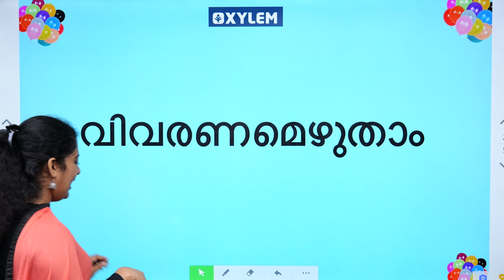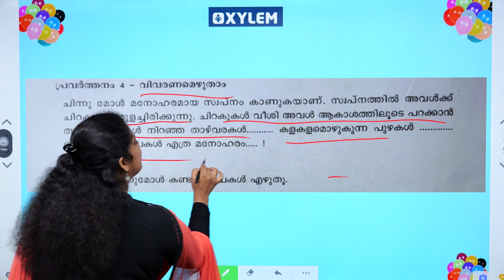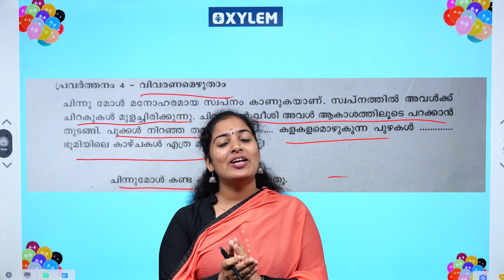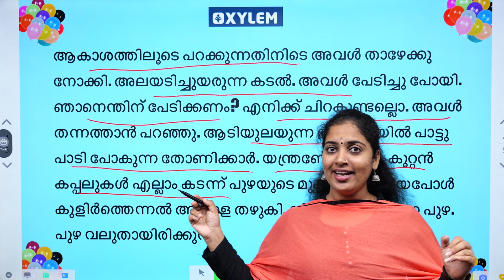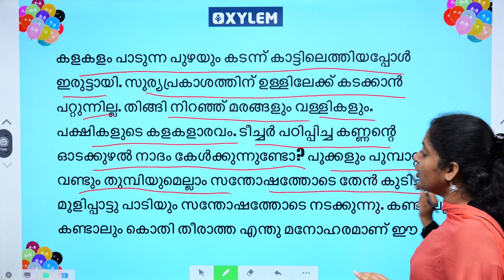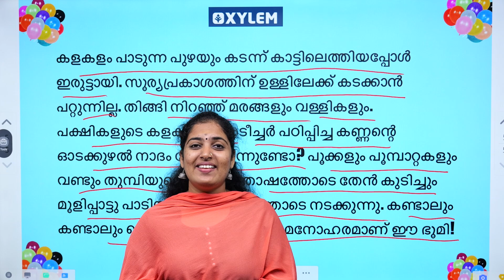Class 3 Malayalam | വിവരണം തയ്യാറാക്കാം - പരീക്ഷയ്ക്ക് ആവർത്തിച്ചു വരുന്ന ചോദ്യം | Xylem Class 3